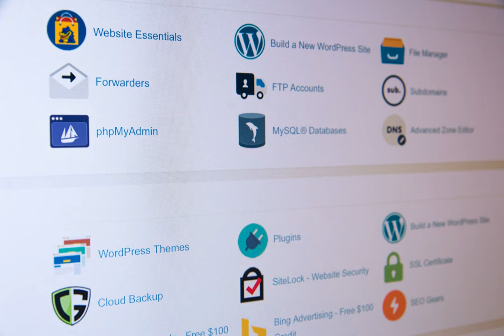certificates - Why don't folks seem to use ECC for TLS root certificate signature?